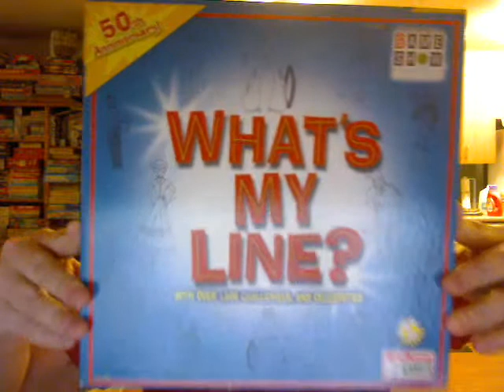This Concludes LMAD 50th Anniversary Special on to the A Merry Game Show Fever Chat! Christmas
With a Classic 1955 Episode of What's My Line?